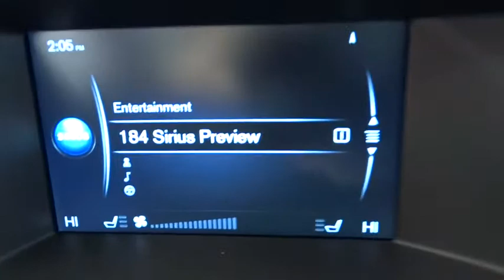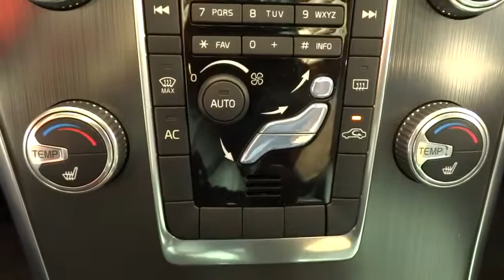2015 Volvo XC60 Chicago, Elmhearst, La Grange, Hinsdale, Lisle, IL 9916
2015 Volvo XC60
Volvo of Oak Park/ FIAT: Servicing Chicago, Illinois near Elmhearst, La Grange, Hinsdale, Lisle, IL.

Volvo of Oak Park/ FIAT
 1140 Garfield Street